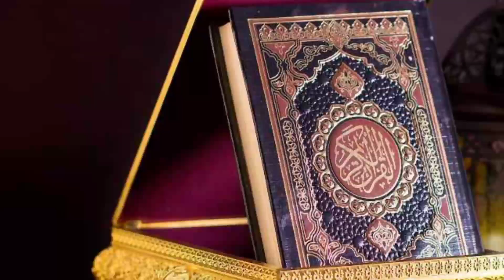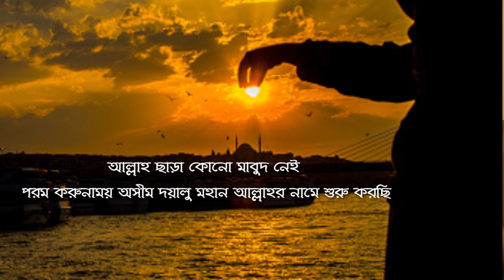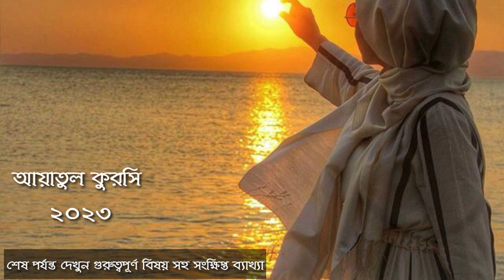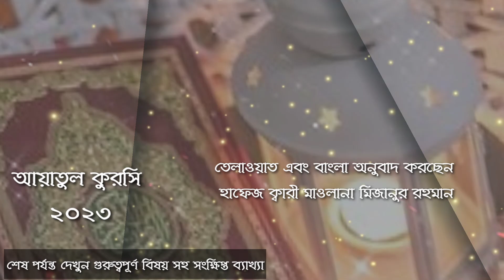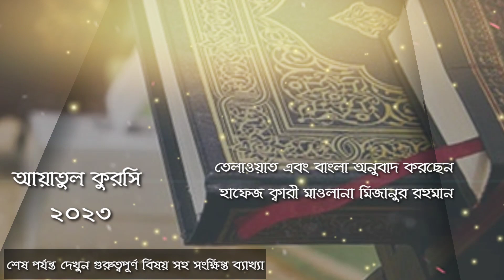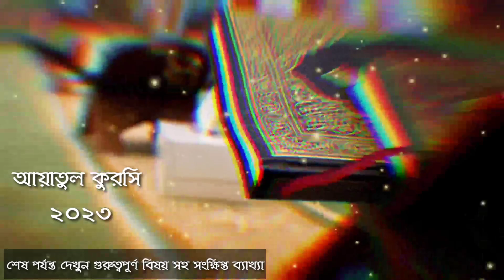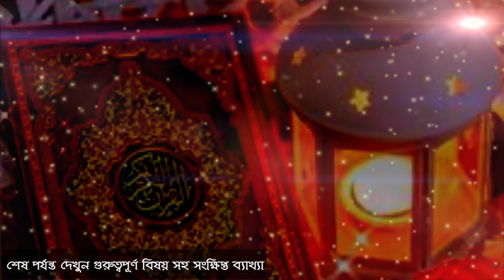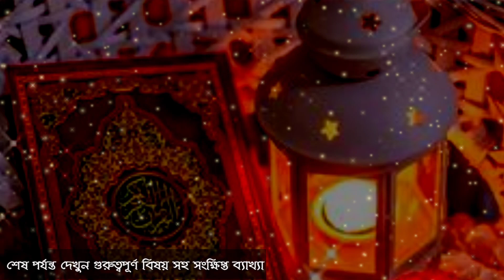বরকতময় আয়াতুল কুরসি - অসাধারণ তথ্য যা কেউ বলতে চায়না 4th January 2023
Upload date : 4th January 2023

আসসালামু আলাইকুম সম্মানিত দর্শক মন্ডলী এই ভিডিওতে কুরআনের গুরুত্বপূর্ণ আয়াত  আয়াতুল কুরসি সেই আয়াতুল কুরসি তেলাওয়াত করা হয়েছে বাংলা অনুবাদ সহ,

বাংলা অনুবাদ সহ আয়াতুল কুরসী তেলাওয়াতটি আপনার কেমন লেগেছে তা জানিয়ে কমেন্ট করুন এবং ভিডিওর শেষ প্রান্তে আয়াতুল কুরসির সংক্ষিপ্ত ব্যাখ্যা এবং হাদিসের ব্যাখ্যা অনুসারে আলোকপাত করা হয়েছিল,

বরকতময় আয়াতুল কুরসি - অসাধারণ তথ্য যা কেউ বলতে চায়না 4th January 2023,ayatul kursi,আয়াতুল কুরসি,কুরসি,তেলাওয়াত,কোরআন,বাংলা অনুবাদ সহ তেলাওয়াত,মিজানুর রহমান,

স্পন্সর / প্রমোশন;
▶ My 2nd Channel
মদিনার নূর